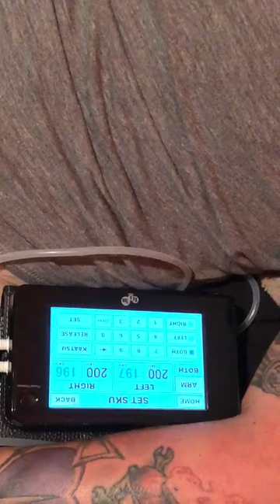Joe Lowrey, U.S. Army Green Beret Sergeant 1st Class KAATSU Sleep Protocol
Joe Lowrey was an ice hockey goalie who graduated from Long Beach Wilson High School in Southern California.  An extraordinarily fit and driven individual, Joe enlisted in the U.S. Army as an infantryman during his senior year in high school in response to the 9-11 attacks.

He attended basic training at Fort Benning, Georgia and spent 6 years serving in various locations until he became a Staff Sergeant and qualified for the Special Forces assessment and selection process.  He completed Basic Airborne Training at Fort Benning and Special Forces training at Fort Bragg, North Carolina where he earned his green beret and was assigned to the 7th Special Forces Group.

He was deployed twice to Colombia and Afghanistan where he was wounded by a PKM machine gun round during an intense firefight against Taliban insurgents on July 7th 2014.  A bullet pierced his kevlar helmet, entered his skull and exited his brain on the other side.  His fellow Green Berets rescued him from the firefight and were told that Joe would not live long as part of his brain was removed.

Joe remained in a coma for a month and then began his recovery initially at Walter Reed Hospital, and then at the Palo Alto Poly Trauma Rehabilitation Unit, California Casa Colina and Centre For Neuro Skills in California.  Ultimately, he was medically retired from active duty, but his injuries left him without movement on the left side of his body and limited movement on his right side.

This Purple Heart recipient and retired U.S. Army Green Beret Sergeant 1st Class lives in Ontario, California.

And does two KAATSU sessions per day.